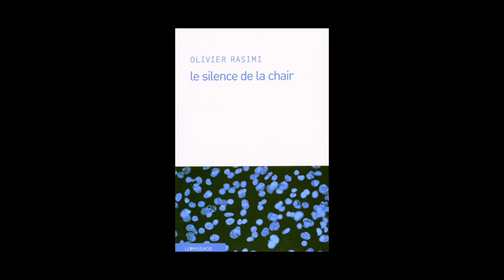Olivier Rasimi - Le silence de la chair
Olivier Rasimi vous présente son ouvrage "Le silence de la chair" aux éditions le Passage. Rentrée littéraire 2014.

Notes de Musique : "autistični sin Jacksona Polocka i Patti Smith" (by čopor) - Free Music Archive